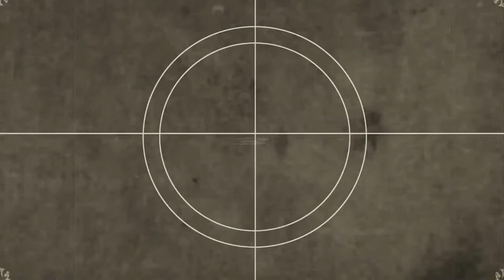Orações e salmos para alimentar a alma e acalmar os pensamentos #109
Receba esta oração do Salmo 74 para livrar-se da ansiedade, dar forças a seu espírito e afastar a angústia e a oração de terça-feira para proteger sua casa e sua família de todo mal. Mas lembre-se sempre de orar com bastante fé para alcançar a sua graça.
Se você tiver dúvidas ou sugestões, deixe seu comentário abaixo, que sempre respondo.